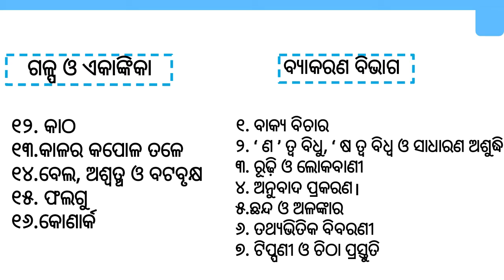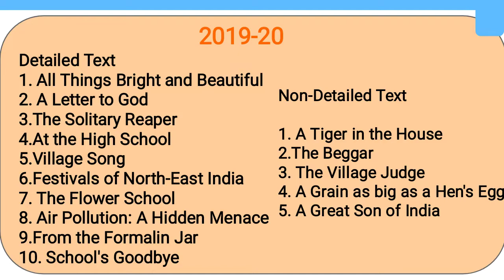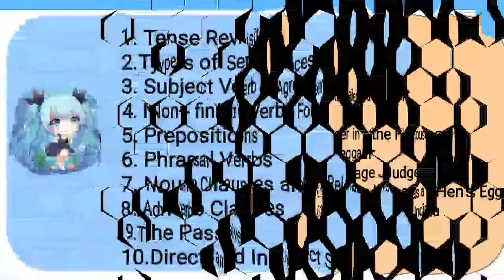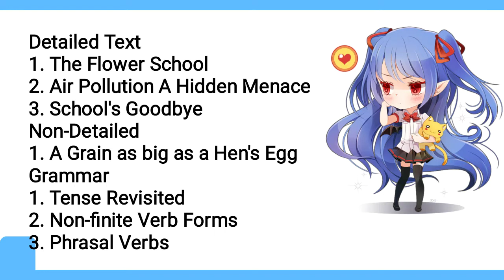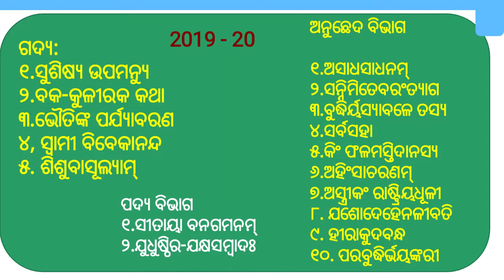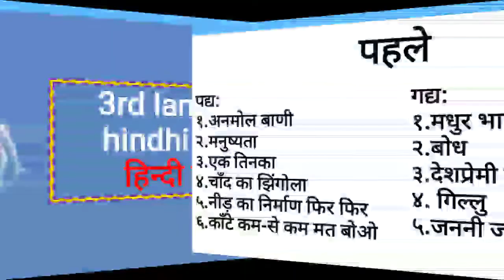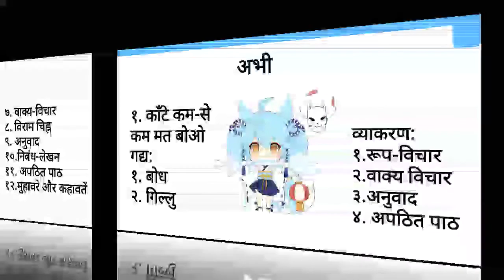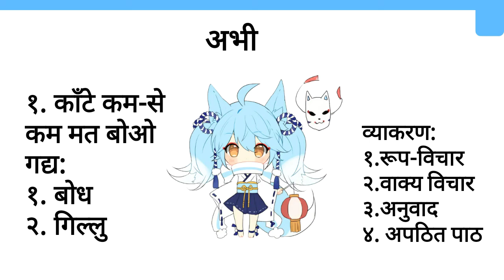Odisha board class 10th revised syllabus . 2020-21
Class 10th new syllabus . 2020-21

ନୂତନ ପାଠ୍ୟଖସଡା - ୧୦ ମ ଶ୍ରେଣୀ